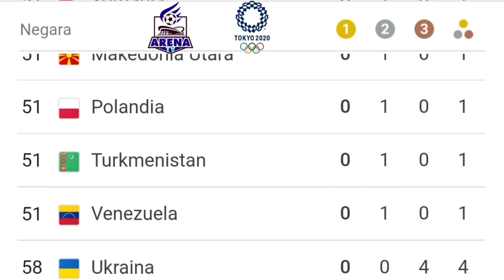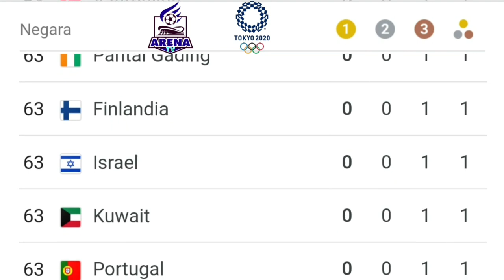Athletics Men's 100m Preliminary Round Heat 2 Tokyo Olympics 202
Olympic 2021 Tokyo